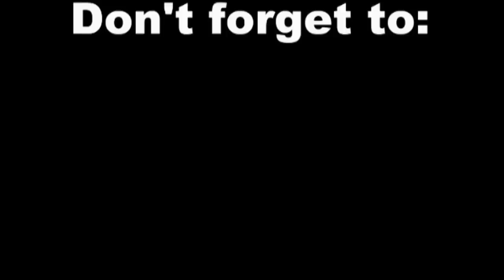Vervaet 625 Beet Eatter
Another clip from the Riley Demo day at Erpingham.